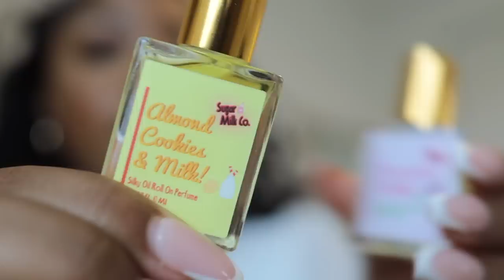MY MINI PERFUME COLLECTION *2022* TOP MOST COMPLIMENTED FRAGRANCES | LiVing Ash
My mini perfume collection. These are. all my mini perfumes along with all my sample and travel size fragrances.

Coral Springs
FL
33065